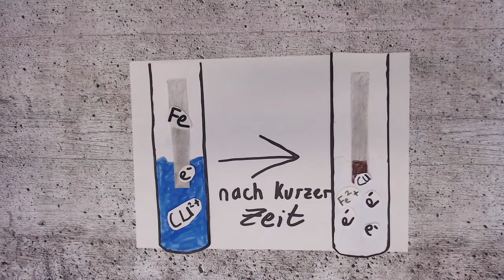Redoxreaktion AADT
Die Klasse E03 des Lloyd Gymnasiums hat Erklärvideos zur Redoxreaktion produziert.